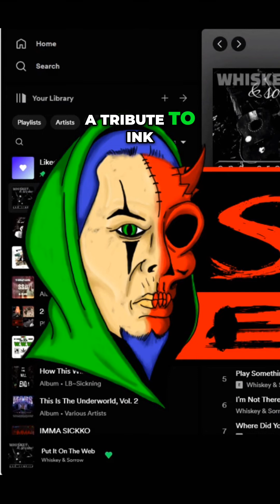From Streets to Sobriety_ The Power to Save Yourself